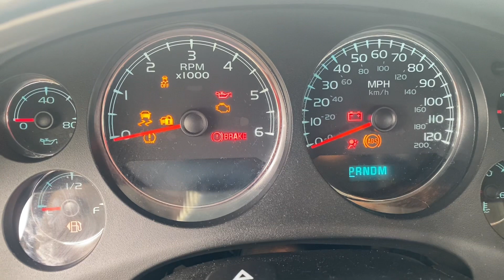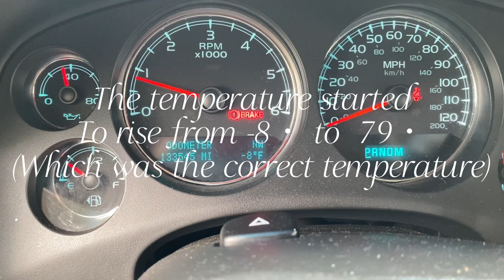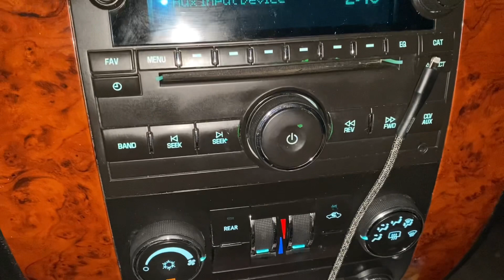2013 Chevy Tahoe Ambient Air temperature sensor replacement